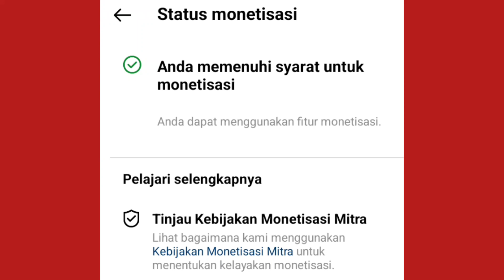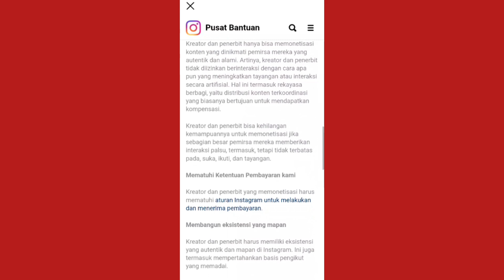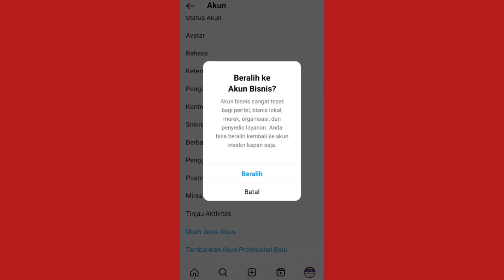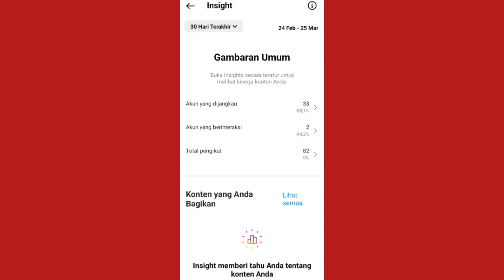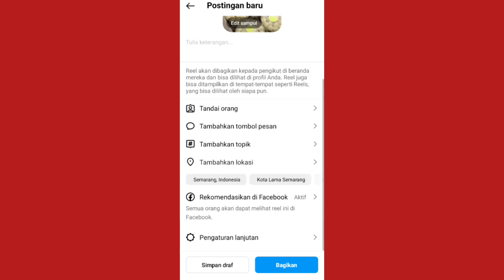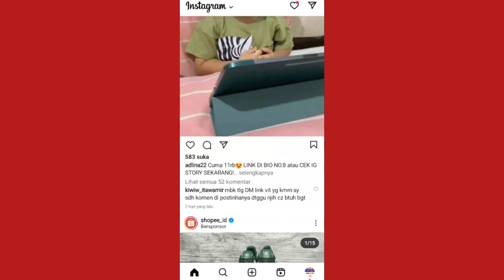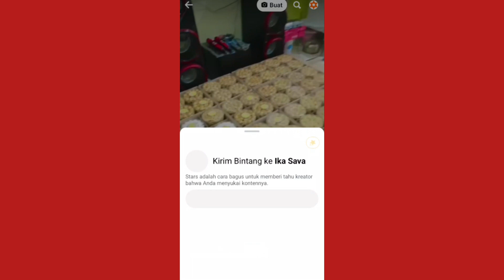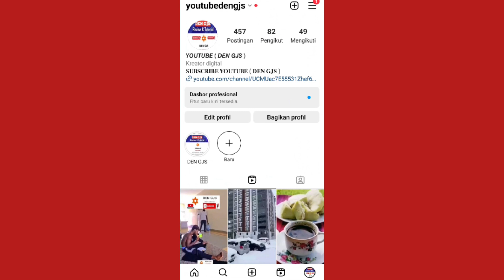cara mendapatkan uang dari instagram mangaktifkan fitur monetisasi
cara mendapatkan uang dari instagram
mangaktifkan fitur monetisasi

cara mendapatkan uang dari instagram terbaru dengan mengaktifkan fitu monetisasi di akun instagram kalian berikut ini akan saya jelaskan untuk cara dapat uang di instagram cuma aktifkan fitur monetisasi saja